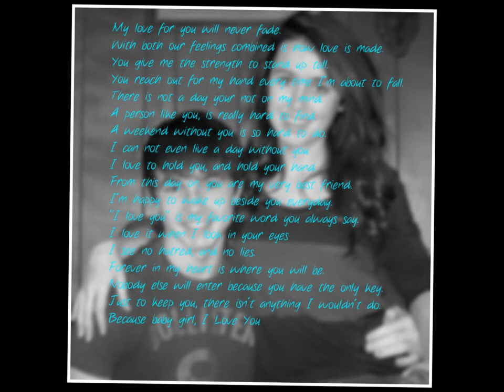Allison Dawn Powell